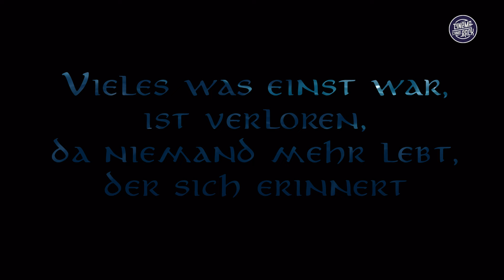DER HERR DER RINGE: Wer ist Galadriel?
Bald startet die neue Amazon Serie DER HERR DER RINGE: DIE RINGE DER MACHT und eine der Hauptfiguren wird Galadriel sein. Die Elbin aus Lothlórien ist eines der mächtigsten, weisesten und ältesten Wesen in Mittelerde. Doch in ihrer Vergangenheit verbergen sich auch dunkle Geheimnisse. Die werden wir heute in diesem Video ergründen und uns Galadriels gesamtes Leben anschauen.

Howard Shore - Caras Galadhon / "Lament for Gandalf" (feat. Elizabeth Fraser)
Howard Shore - Prologue: One Ring to Rule Them All
Howard Shore - The Doors of Durin
Howard Shore - The Council of Elrond Assembles / "Aníron" (feat. Enya)
Howard Shore - Bag End
Howard Shore - The Mirror of Galadriel
Howard Shore - The Fighting Uruk-hai

Quellen:
Das Silmarillion von  (J.R.R. Tolkien & Christopher Tolkien)
Der Herr der Ringe - Die Gefährten (J.R.R. Tolkien)
Der Herr der Ringe - Die zwei Türme (J.R.R. Tolkien)
Der Herr der Ringe - Die Rückkehr des Königs (J.R.R. Tolkien)
Der Hobbit (J.R.R. Tolkien)
Nachrichten aus Mittelerde (J.R.R. Tolkien)

Moderation: Jonas Ressel
Kamera & Ton: Patrik Hochnadel
Redaktion: Jonas Ressel
Schnitt: Patrik Hochnadel